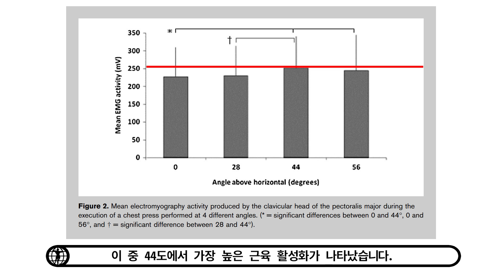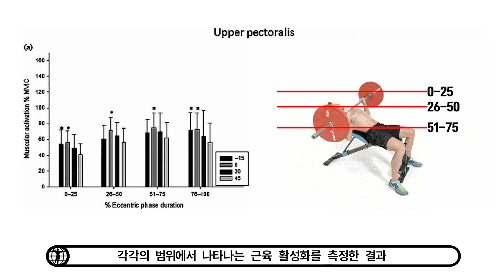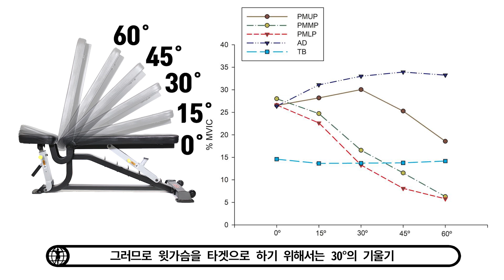인클라인 벤치프레스 윗 가슴을 위한 최적의 벤치 각도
[참고자료]
-Effects of Variations of the Bench Press Exercise on the EMG Activity of Five Shoulder Muscles
-Electromyographical Activity of the Pectoralis Muscle During Incline and Decline Bench Presses
-An Electromyography Analysis of 3 Muscles Surrounding the Shoulder Joint During the Performance of a Chest Press Exercise at Several Angles
-Influence of bench angle on upper extremity muscular activation during bench press exercise
-The Effects of Bench Press Variations in Competitive Athletes on Muscle Activity and Performance
-Effect of Five Bench Inclinations on the Electromyographic Activity of the Pectoralis Major, Anterior Deltoid, and Triceps Brachii during the Bench Press Exercise